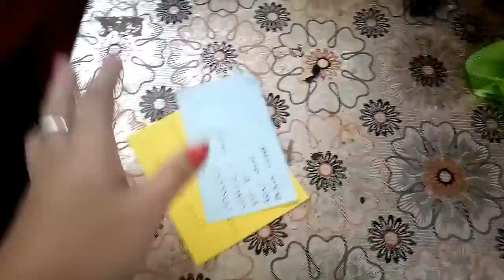Packing without knowing (mag eempaki kahit walang kasiguraduhang byahe) || Leighsure Vlog #7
and follow me in other all social media platforms.